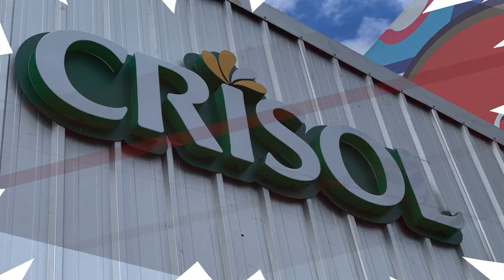Cuéntame más Freuddy Batista...